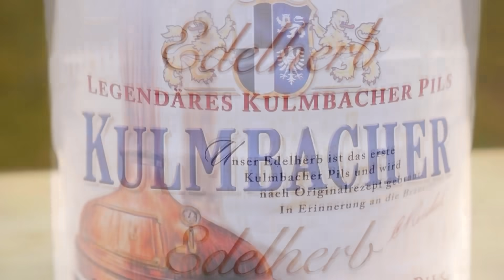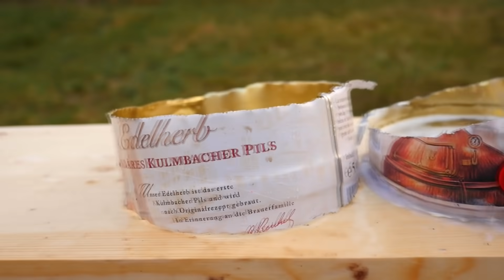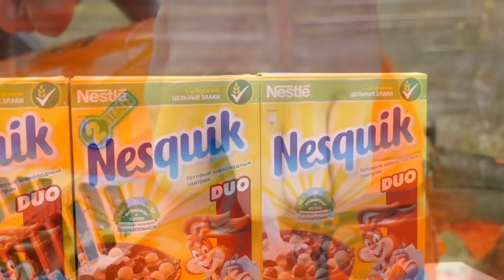CHAINSAW vs PEPSI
My channel - This top channel in science video and science.
Glad to see you on my channel. Join in!